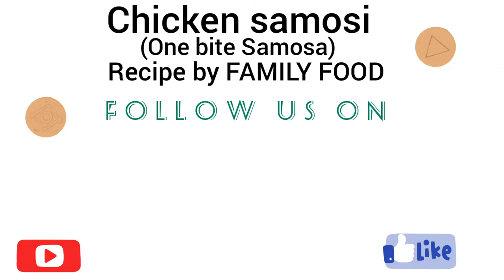Chicken samosi recipe by FAMILY FOOD | One bite Samosa | ایک بار یہ ریسیپی ضرور ٹرائی کریں